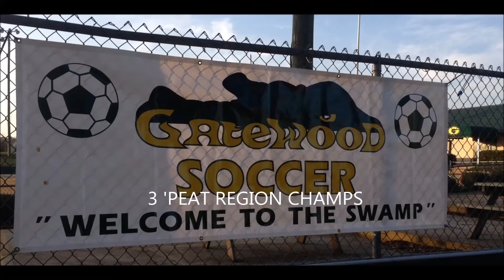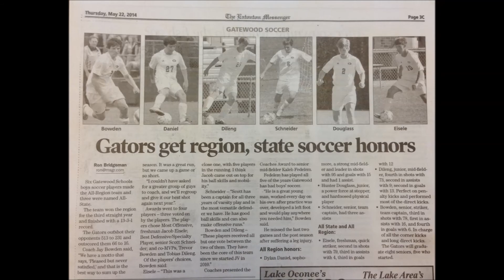Gatewood Soccer 2014 Highlights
Highlights from 2014 "3-Peat" Region Championship, State Semi-Finals year.